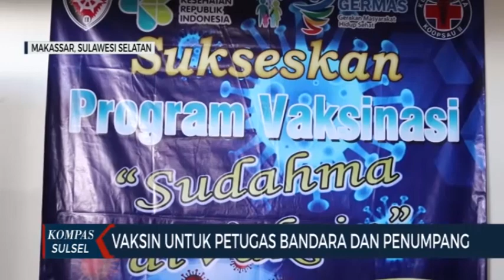Vaksin Untuk Petugas Bandara Dan Penumpang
MAKASSAR, KOMPAS.TV - Vaksinasi massal yang kini gencar dilakukan mulai menyasar para penumpang di bandara internasional sultan hasanuddin , makassar . Selain penumpang , petugas bandara pun juga ikut jalani vaksinasi covid-19 .

Vaksinasi bagi penumpang dan petugas bandara internasional sultan hasanuddin makassar ini dilakukan komando operasi angkata udara dua , makassar .

Vaksin dilokasi ini jadi perhatian , mengingat bandara jadi lokasi lalu lintas orang dari berbagai daerah .

Di bandara , pihak koopsau dua rata- rata menyiapkan hingga 300 vaksin . Namun tingginya antusias penumpang dan petugas , jumlah orang yang jalani vaksin naik hingga mencapai 400 orang .

Vaksin di bandara diharapkan bisa membantu menekan laju kasus covid-19 di indonesia .

 " Kita memandang badnara sangat startegis,Sudah berlaku PPKM,dan penumpang jadi perhatian.Sasaran kita personil di bandara angkasa pura,hingga penumpang,Alokasi kita 300 vaksin,sebagia  besar penumpang mereka benar sudah di vaksin,berangkat dan kedatanagn aman semua"ungkap Pangkoopsau Ii , Marsda Tni Minggit Tribowo